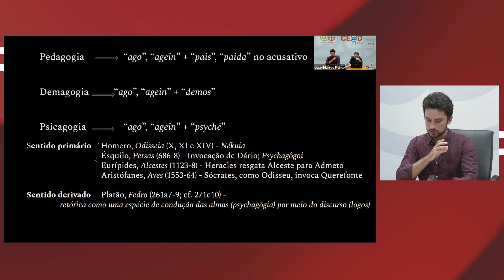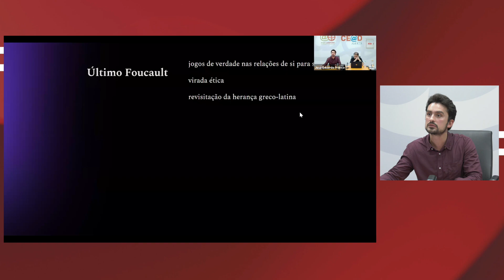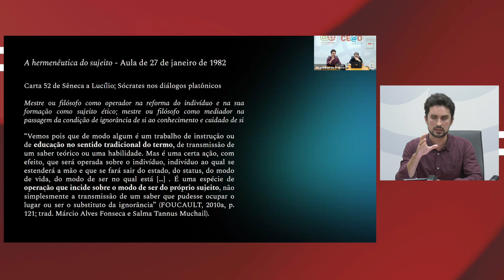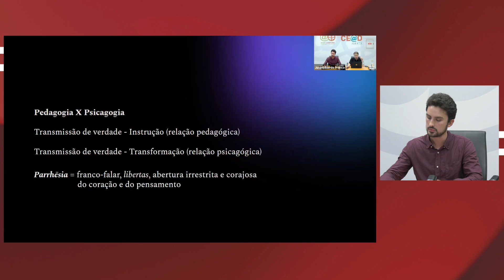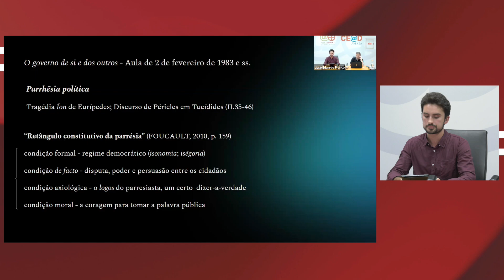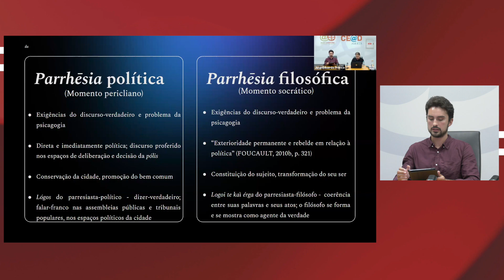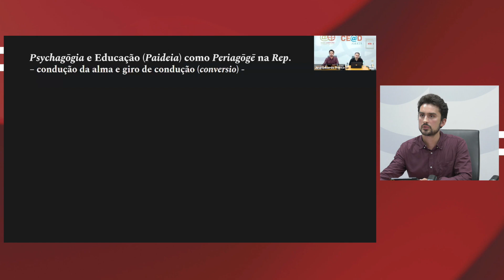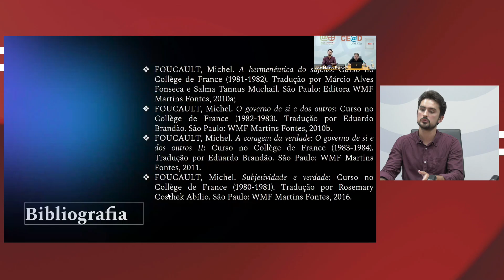Pedro Dotto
Foucault com Platão: Pedagogia, Psicagogia, Parrhēsia e Filosofia